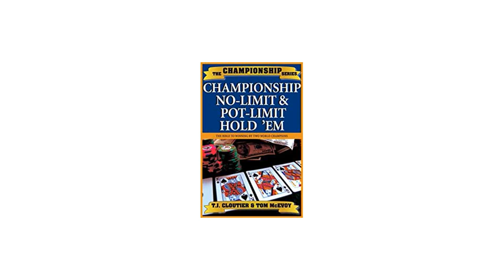Championship No-Limit and Pot-Limit Hold'Em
Championship No-Limit & Pot-Limit Holdem is the definitive guide to winning at two of the worlds most exciting poker games. T. J. Cloutier and Tom McEvoy have won millions of dollars playing no-limit and pot-limit holdem in cash games and major tournaments around the world. The two of them have won eight World Series of Poker bracelets and hundreds of other titles. In this book, they combine their vast reservoir of expertise and experience to bring you the worlds best advice on how to make money at no-limit and pot-limit holdem.Youll get all the answers -- no holds barred -- to your most important questions about how to play the worlds most intriguing and profitable games.How do you get inside your opponents heads and learn how to beat them at their own game? "T. J. is the worlds best psychologist." -- Mansour Matloubi - How can you tell how much to bet, raise, and reraise in no-limit hold'em? - When can you bluff? - How do you set up your opponents in pot-limit hold'em so that you can win a monster pot? - What are the best strategies for winning no-limit and pot-limit tournaments, satellites, and supersatellites?T. J. Cloutier, 1998 Player of the Year, has won more no-limit and pot-limit holdem tournaments than any other player. Tom McEvoy is the foremost author on tournament strategy. Together they give you the winning formula that has made them two of the most recognizable figures in poker -- advice that you can bank on -- strategies that only the champions know.If you want to become a wining player ... a champion ... study Championship No-Limit and Pot-Limit Hold'em. Then take its clearly-written strategies to the next cash game or tournament you play -- and say hello to T. J. and Tom in the Winners Circle!